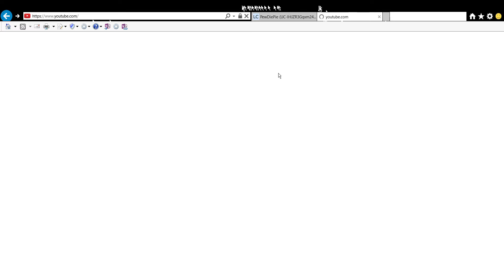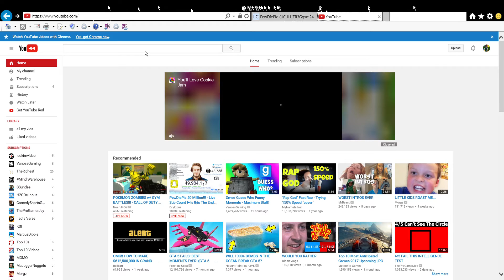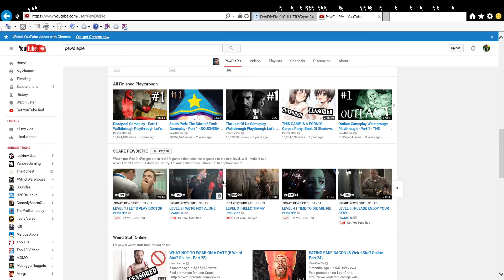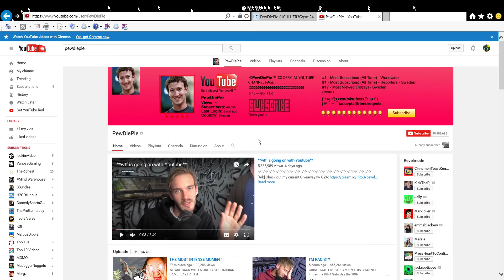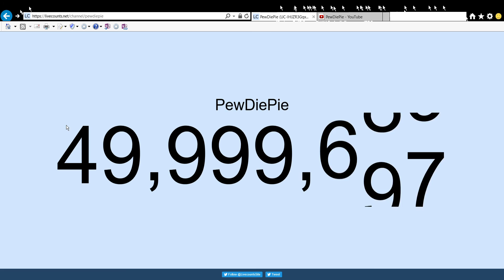PewDiePie has reached 50 mil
pewds ahhaha will he be done